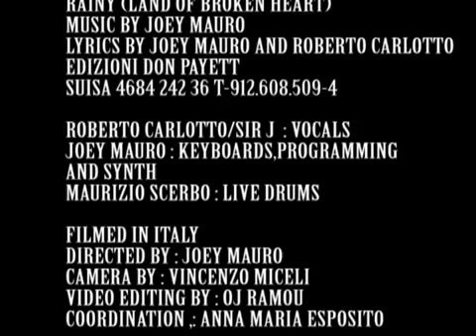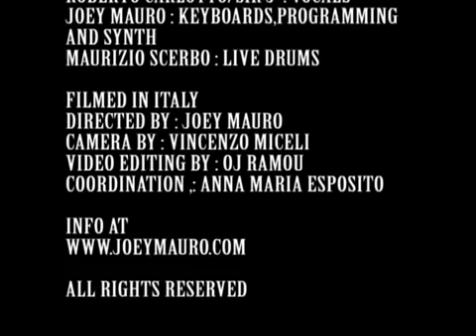Italo Disco New Generation y algo más(4)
Música sólo para cautivar tus sentidos
Sólo lo mejor